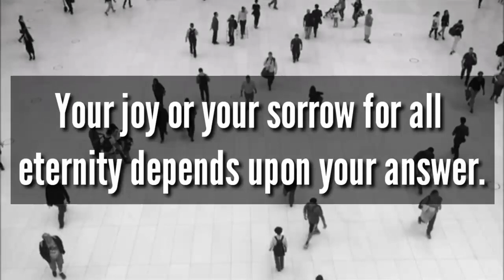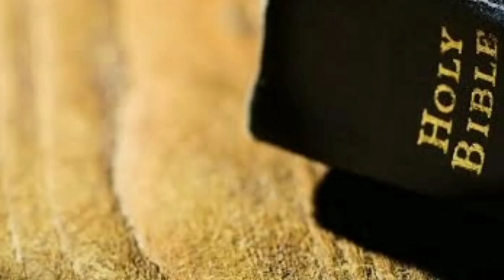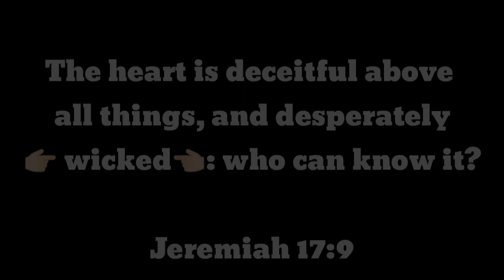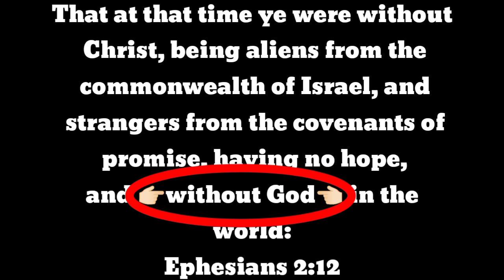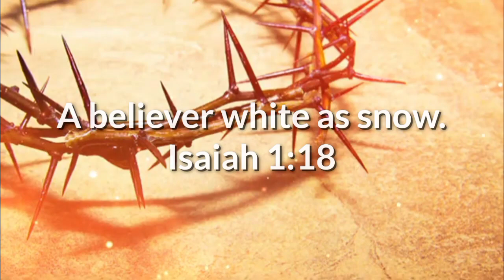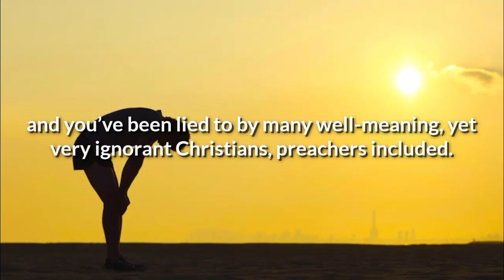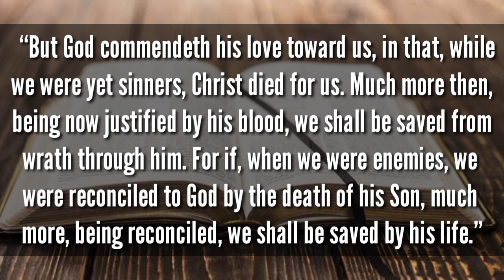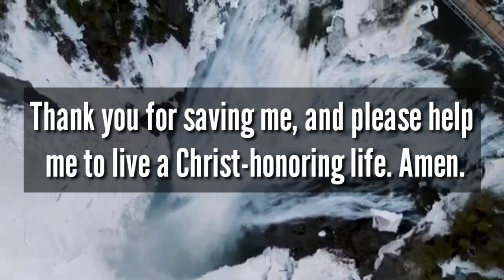THE SHOCKING BIBLICAL TRUTH ABOUT YOU | Vloggify God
✅Video Title: THE SHOCKING BIBLICAL TRUTH ABOUT YOU | Kuya Juan1 TV

Hi my name is Juanito L. Arbiol, and in this video, I will share to you the shocking Biblical truth about human state.

Friend, you’ve been lied to by the world, and you’ve been lied to by many well-meaning, yet very ignorant Christians, preachers included. This is because Satan is the “god of this world” (II Cor. 4:4), and he has DECEIVED the world (Rev. 12:9) and most professing Christians (II Tim. 3:13; II Tim. 4:4). This tract was given to you by someone who cares enough about you to tell you the straight and honest Bible truth about your standing before God. Satan wants you believing that all is well, but, as you’ve just seen, all is NOT well. You are a lost and condemned sinner headed straight to hell. You were born in sin (Rom. 5:12), and you will live and die in sin, UNLESS you take the cure that God has graciously provided for you.

That’s right: you are headed for hell, BUT God doesn’t want you in hell. II Peter 3:9 says that God is “. . . not willing that any should perish, but that all should come to repentance.” In Luke 13:3, Jesus said, “. . . except ye repent, ye shall all likewise perish.” Your eternal soul is just as precious to God as that of the greatest heroes, leaders, warriors, patriots, Christians, preachers, teachers, missionaries and martyrs in all of history. God sent His only begotten Son, Jesus Christ, to suffer and die and pay for YOUR SINS so that YOU wouldn’t have to pay for them in hell. Romans 5:8-10 says, “But God commendeth his love toward us, in that, while we were yet sinners, Christ died for us. Much more then, being now justified by his blood, we shall be saved from wrath through him. For if, when we were enemies, we were reconciled to God by the death of his Son, much more, being reconciled, we shall be saved by his life.” But God cannot save you apart from you RECEIVING Jesus Christ as your personal Saviour. John 1:12 says, “But as many as received him, to them gave he power to become the sons of God, even to them that believe on his name.”

Receiving Jesus Christ is YOUR PERSONAL DECISION, and no one else can make it for you. Romans 10:9-10 says, “That if thou shalt confess with thy mouth the Lord Jesus, and shalt believe in thine heart that God hath raised him from the dead, thou shalt be saved. For with the heart man believeth unto righteousness; and with the mouth confession is made unto salvation.”

If you know that God has convicted your heart and has shown you that Jesus Christ is your only hope, then you may be BORN AGAIN (John 3:7) by placing your trust in Christ right now. That is, you may CALL UPON the Lord to save you. Romans 10:13 says, “For whosoever shall call upon the name of the Lord shall be saved.”

Why not right now, friend? Why not get it settled once and forever? Why not get your new life started today? After all, tomorrow could be too late.

GOT QUESTIONS? If you have questions or topic that you would like me to discuss, feel free to drop it in a comment section.

How to be A Christian?

10 HELPFUL GUIDELINES ON HOW TO CHOOSE FRIENDS & HOW TO BE A FRIEND | Kuya Juan1 TV

how to be eternally saved
how to be a child of GOD
how to escape hell
how to be reconciled to GOD
biblical salvation
false teachers
false teachings
can a Christian know for sure that you are to heaven
how to know for sure that you are saved